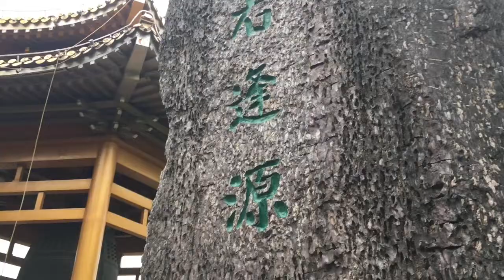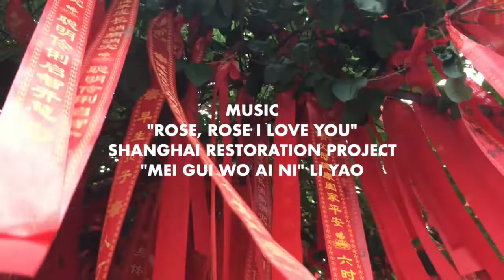Shanghai Birds of Prey Blog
Our time in Shanghai, summer 2018.
for more on our adventures in travel and freelancing!

"Rose, Rose I Love You" Shanghai Restoration Project
"Mei Gui Wo Ai Ni" Miss Li Yao